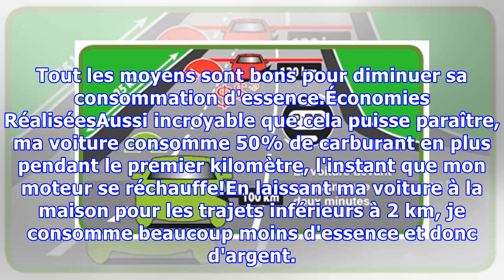Consommation essence - Evitez la voiture pour les trajets de moins de 2 km.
Il est parfois très facile de laisser sa voiture au garage pour les trajets de moins de 2 km.À la place, je peux utiliser les transports en commun, mon vélo, mes rollers, ma trotinette ou tout simplement y aller à pied. Tout les moyens sont bons pour diminuer sa consommation d'essence.Économies Réal...